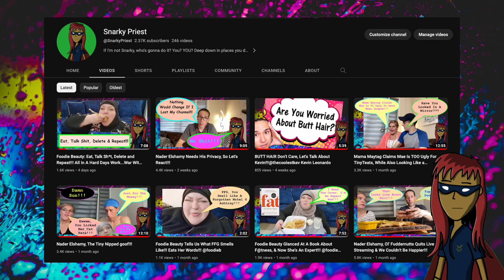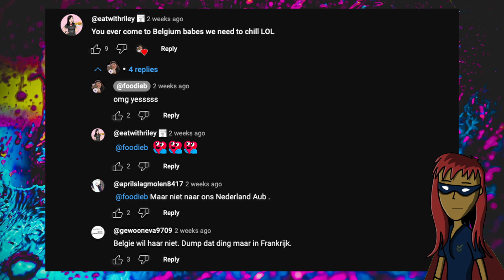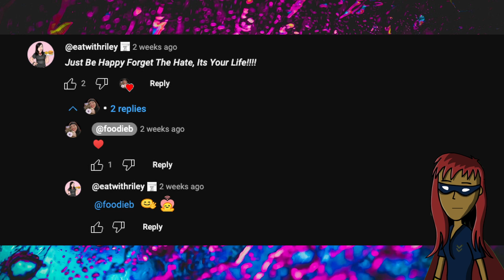Move over Foodie Beauty, Step Aside AmberLynn, We Have a New Player!!! Yalla, Let's Get To!!!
A new player has entered the game.
Hey guys snarky priest here and I am happier than a tornado I a trailer park right now because we have ourselves a new player and she hoping right in with some seriously nasty mukbangs.